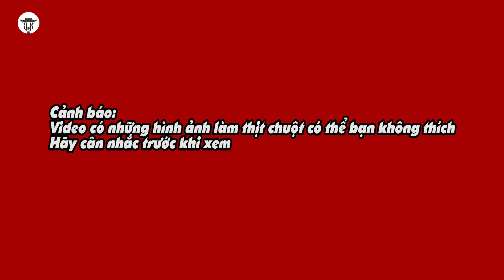Bán hết chuột trong 1 tiếng thu khủng hơn 1 triệu, khám phá chợ chuột chiều xã Canh Nậu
- Chào mừng các bạn đến với kênh Đồ cũ Hà Nội, là tổng hợp những video vlog về đồ cũ, đồ cổ, đồ đã qua sử dụng, secondhand đang được bày bán ở các địa điểm chủ yếu trong Hà Nội và có thể là ở những tỉnh thành khác mà mình đi qua. Tiêu chí quay chi tiết và thực nhất để thông qua clip, các bạn như được trải nghiệm thực tế. Nếu các bạn biết nơi nào bán đồ cũ, đồ cổ, xin hãy giới thiệu để mình đến quay chia sẻ cho nhiều người biết tới.

- Lưu ý: Không re-up dưới mọi hình thức